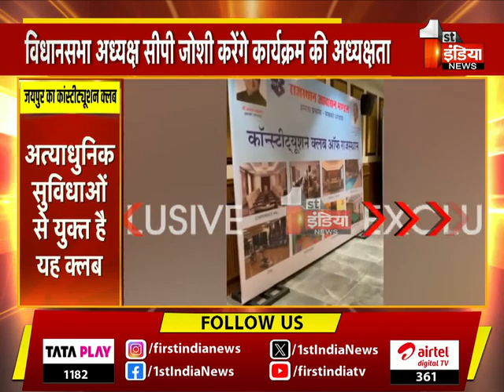CM Gehlot के ड्रीम प्रोजेक्ट कांस्टीट्यूशन क्लब का लोकार्पण, जानिए क्या है खास | Constitution Club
About this Video:

CM Gehlot के ड्रीम प्रोजेक्ट कांस्टीट्यूशन क्लब का लोकार्पण, जानिए क्या है खास | Constitution Club | 22 September 2023